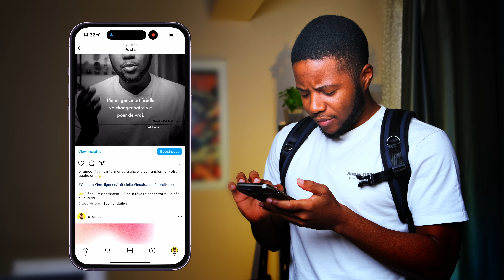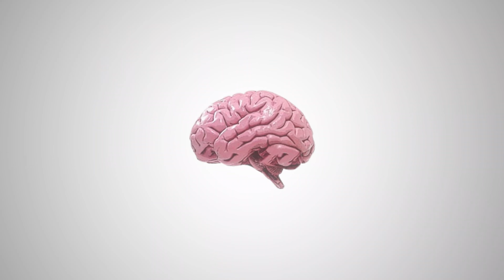Annonce : notre chaîne évolue vers le business en ligne avec l’IA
Découvrez comment l’intelligence artificielle transforme le business en ligne !

Et si tout ce que vous pensiez impossible pour votre entreprise pouvait être réalisé en quelques secondes grâce à l'IA ? Dans cette vidéo, je vous présente le nouveau virage de notre chaîne, désormais axée sur le business en ligne et les incroyables possibilités qu'offre l'intelligence artificielle.

Que vous soyez un entrepreneur aguerri ou que vous rêviez de lancer votre propre projet, l'IA est la clé pour automatiser des tâches, optimiser votre temps et scaler votre activité. Nous lançons également deux nouvelles séries : AiScale et Business en ligne avec l’IA, pour vous apprendre à maîtriser ces outils.

𝐇𝐨𝐫𝐨𝐝𝐚𝐭𝐚𝐠𝐞
00:00 Intro
00:11 Re-branding
00:40 Story telling
00:57 Le boom de l'ia
01:50 Les deux nouvelles séries de la chaîne
02:35 Ce que l'ia me permet de faire facilement
03:00 Le but de ces séries

▬▬▬▬▬▬ 𝐑𝐄𝐒𝐓𝐎𝐍𝐒 𝐂𝐎𝐍𝐍𝐄𝐂𝐓𝐄𝐒 ▬▬▬▬▬▬▬▬
➜ Mon Instagram : @e_gineer
➜ Mon Twitter : @jordihako

▬▬▬▬▬▬ 𝐓𝐑𝐀𝐕𝐀𝐈𝐋𝐋𝐄𝐑 𝐀𝐕𝐄𝐂 𝐌𝐎𝐈 ▬▬▬▬▬▬
➜ Postuler pour rejoindre notre équipe de Monteur vidéos:

➜ 𝐓𝐮 𝐯𝐞𝐮𝐱 𝐬𝐨𝐮𝐭𝐞𝐧𝐢𝐫 𝐦𝐨𝐧 𝐭𝐫𝐚𝐯𝐚𝐢𝐥? Offre moi un café